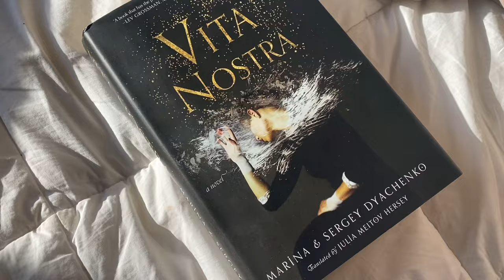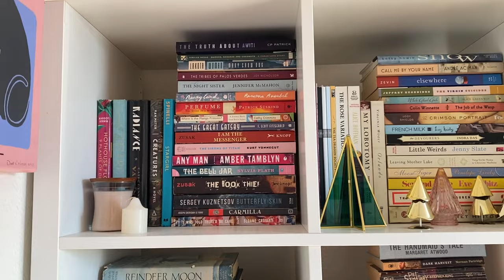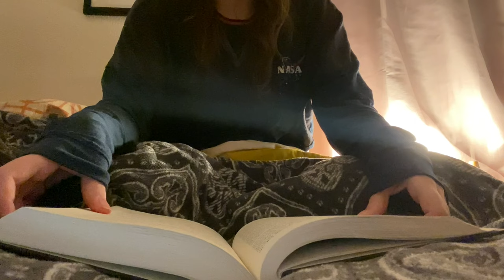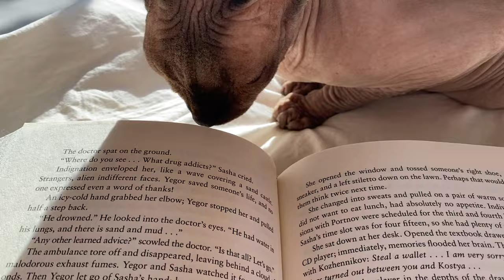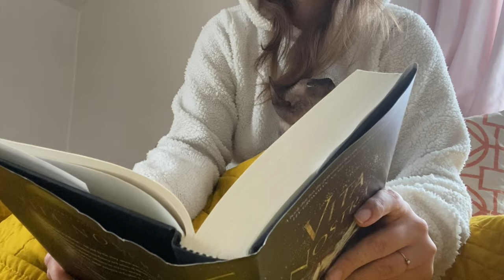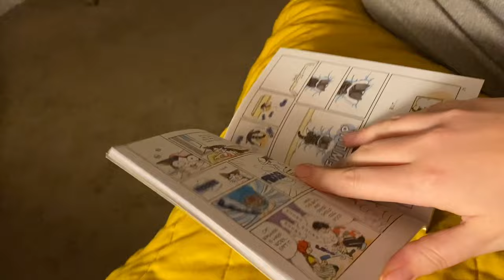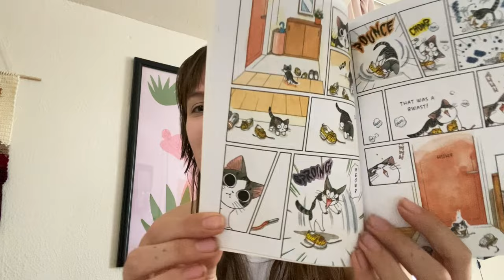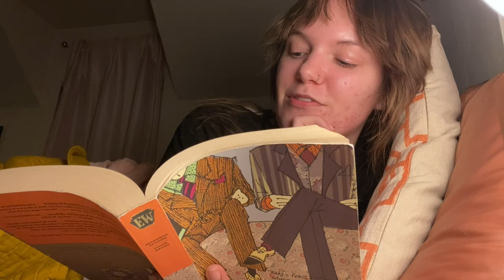cozy reading vlog 📖✨ 3 books, russian literature, & reorganizing bookshelves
(aka the covid diaries vlog)

🕯 books read/mentioned 🕯
Brideshead Revisited by Evelyn Waugh
Tin Man by Sarah Winman
Vita Nostra by Marina and Sergey Dyachenko
Chi's Sweet Home by Konami Kanata